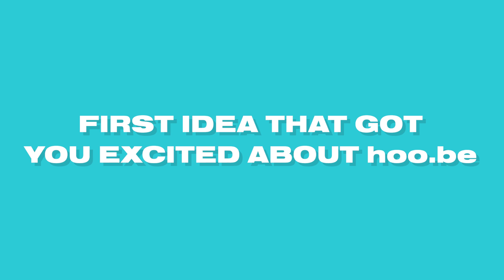The Creators Of hoo.be On Working With Celebs, Origin Behind Name & More! | Hollywire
Jordan Greenfield & Casin Ward, the co founders of hoo.be, join Hollywire in studio to chat about the idea behind creating hoo.be, the early grind, celebs their working with, invite-only model and more!